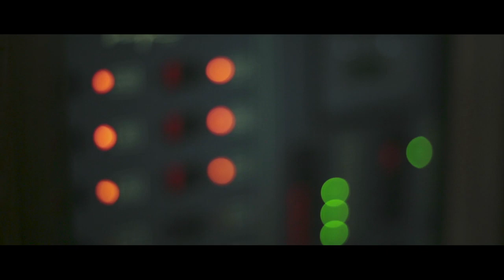SASGA YACHTS(サスガヨット)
スペイン、メノルカ島の伝統的な小さな帆を備えたフィッシングボートから生まれた「SASGA YACHTS」
最新のデザインとテクノロジーを使用、ファイバーグラスとレジンによるインフュージョン工法を採用した軽く強靭な船体が特徴です。全てのモデルにおいてヨーロッパ規格で最も高いAレベルを取得しており、高い安定性、安全性、快適性、機能性を実現しています。高い走行性能と低燃費、クルージングスピードは12-18ノット、マックススピードは23ノットです。

株式会社オカザキヨット / Okazaki Yachts Ltd.